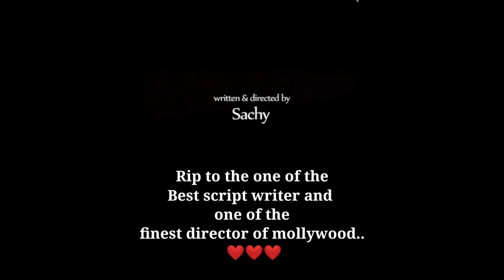വിതുമ്പി സിനിമാലോകം| Sachy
K. R. Sachidanandan, professionally credited as Sachy, was an Indian screenwriter, director, and film producer who worked in the Malayalam film industry. Initially, he co-wrote films with Sethu as a writer duo known as Sachi-Sethu, their works include Chocolate, Robinhood, Makeup Man and Seniors.

or Encourage Any lllegal Activities, All Contents
use is a use permitted by copyright statue that might

NOTE:
Will response immediately.